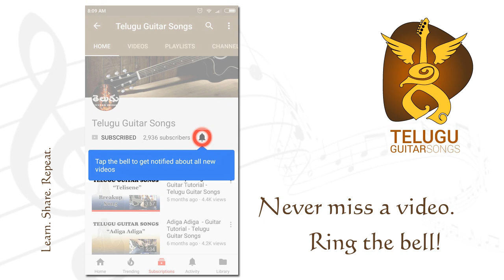Emo Emo Emo | Rahu | SidSriram - Guitar Lesson -Telugu Guitar Songs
Best Buy - Beginner Guitar Recommendations:

0:00 - Intro
0:42 - Chords
1:07 - Strumming Pattern
1:43 - Pallavi
2:55 - Charanam
3:51 - Outro